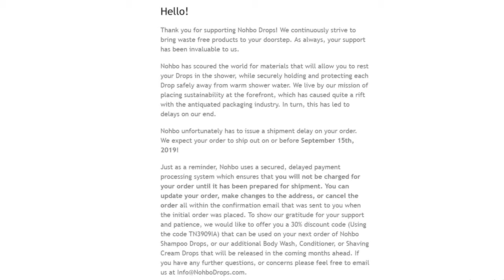I Washed My Hair with Just Water ONLY: This is What Happened | Shampoo Free | Poo Free Method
I was supposed to have my new plastic-free shampoo option to try by now, but I never received it! For shits and giggles, I thought I'd wash my hair with water, based on rumors I've heard that it's possible:

What do you guys think? Want to see me go "poo"-free for a month?

Here is a link to the Nohbo drops, it'll take a while, but GET YOU SOME! I can't wait to review these:

What I used to shoot & edit this video:
Movo VXR10 Microphone